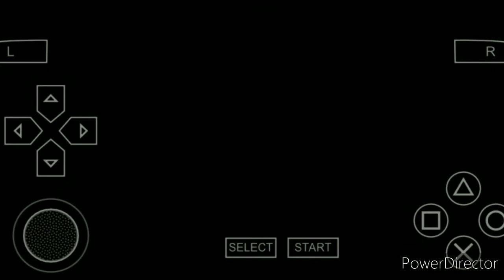GTA Vice City Stories- mission 49 | GTA Vice City Stories- The Exchange mission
GTA Vice City Stories Mission 49 |  GTA VCS 49th  Mission | The Mission is "The Exchange"
In this video game having followings tasks.

1. Get into the van and take the material to the meeting point.
2. Use sniper and punish the attackers.
3. Take out the sniper before the DEA arrive.
4. Get into the truck.
5. Take the truck back to Diaz's.
6. Drive into the garage and exit the truck and leave the garage.

 This video is gaming related video. I played this GTA game and make this Video. The purpose of this video is to entertain the people only.

You can also watch our GTA series videos:-

 2. We strictly say that we do not support any such things which shows violence, Smoking Cigrattes/ tobacco etc.